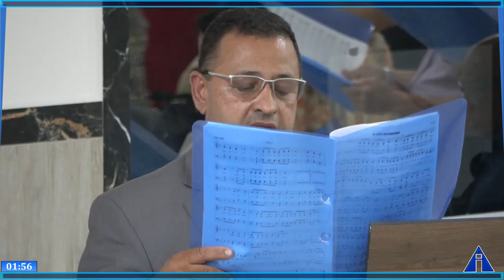MINHA MISSÃO - (Coral)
CORAL / SEDE-SP. MINHA MISSÃO. Apresentado na Reunião Normal em 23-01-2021. REUNIÃO COMPLETA NO LINK ABAIXO

Acesse também os Sites Oficiais abaixo e saiba mais sobre a nossa história:

Prometeu aos seus Apóstolos que voltaria no Tempo da Regeneração, como última oportunidade de salvação aos bons e humildes de coração antes da aplicação do juízo final. Faria novas todas as coisas e enviaria um outro Espírito Consolador, semelhante a Ele em poder, virtude e graça, e prepararia na sua Igreja um novo povo para Deus, guiado e protegido por um Pastor por excelência conforme a sua promessa:" “haverá um só rebanho e um só Pastor”.